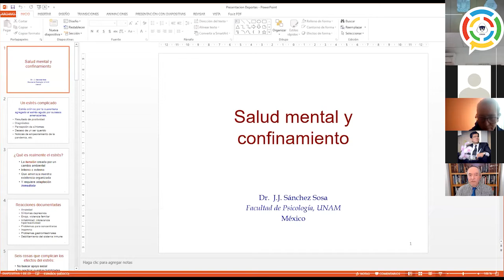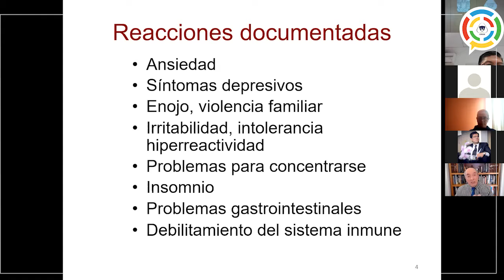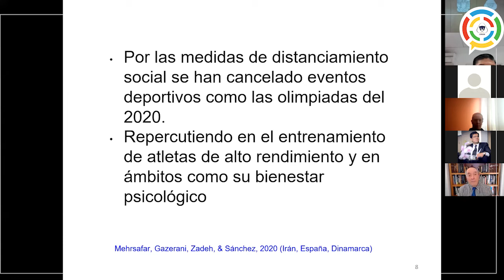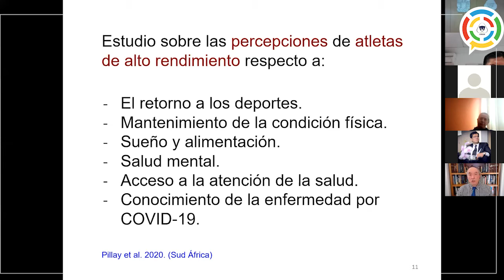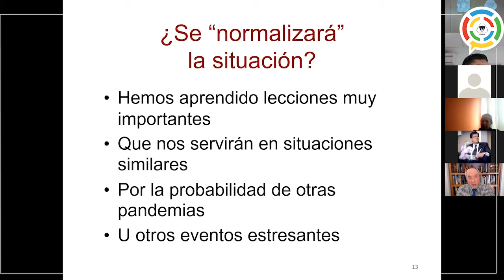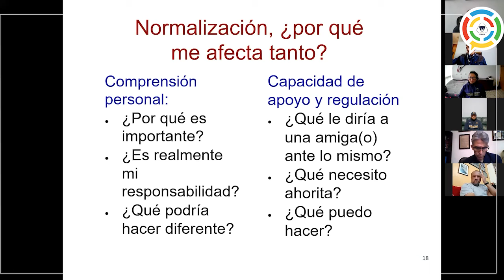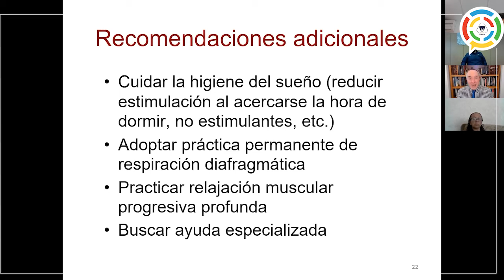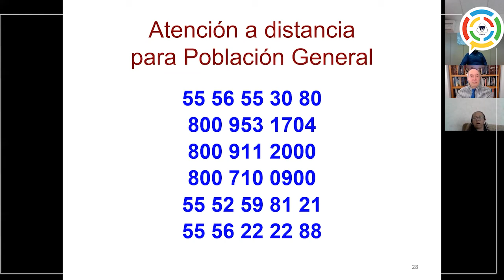9o. encuentro de responsables del deporte universitario 2020- Dr. Juan José Sánchez Sosa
El deporte universitario ante la pandemia por COVID 19 Ponencia magistral Dr. Juan José Sánchez Sosa
Dr. Juan José Sánchez Sosa